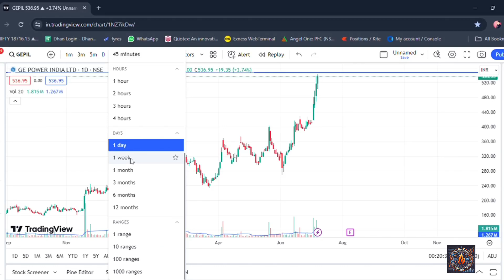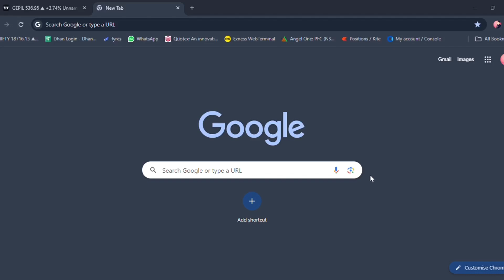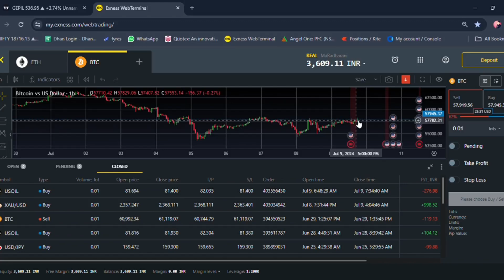Top Swing Trading Stock Pick of the Week: Uncover the Best Opportunity Now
"Welcome to TradeCraft SimpliFire—where we demystify complex trading concepts for every aspiring investor!"

In this video, we unveil our top swing trading stock pick of the week, providing you with the best opportunity to maximize your gains. Learn why this stock stands out, the key factors driving its potential, and how to incorporate it into your trading strategy.

🚀 What You'll Learn:

Why this stock is our top pick for swing trading
Key technical and fundamental analysis insights
Entry and exit points for optimal profits
Risk management tips to protect your investment
🔔 Don't Miss Out:
Be the first to know about our weekly swing trading stock picks and other valuable trading insights.

💬 Join the Conversation:
We love hearing from our community and will do our best to respond to every comment.

Your support helps us create more valuable content for you!